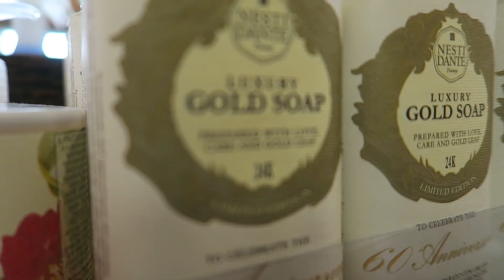DIVERSÃO NA POÇA DE ÁGUA E O MELHOR CAFÉ DO MUNDO - FLAVIA CALINA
Se você quiser comprar o lindo batom Flavia Calina da Tracta, clique

No vídeo de hoje levo vocês para passear em Cuiabá e provo o mais delicioso café, brinco com a Victoria na poça de água, como comidas típicas da cidade e descubro produtos incríveis em uma padaria muito diferente.
Fui para Cuibá como convidada da Ana Flávia para visitar um museu de bonecas e brinquedos (que vou mostrar em outro vídeo), mas antes ela me levou pra conhecer lugares maravilhosos que estou compartilhando nos vlogs.
Espero muito que gostem e lembrem sempre de avaliar o vídeo. Muitos Beijos

Assista aqui meus últimos vídeos